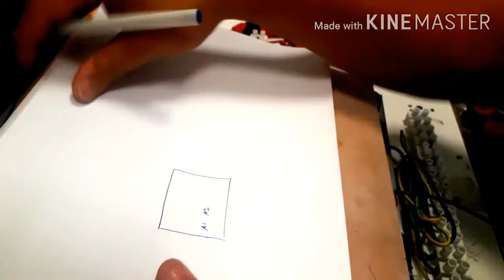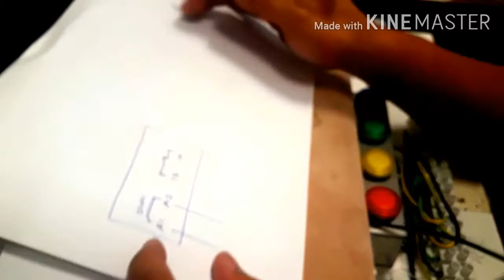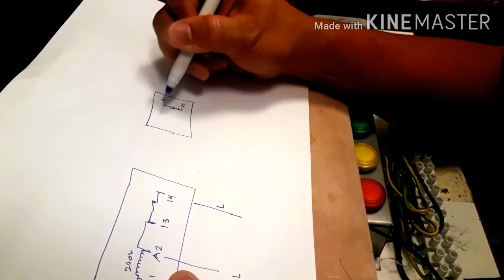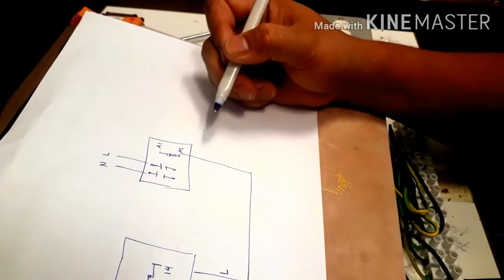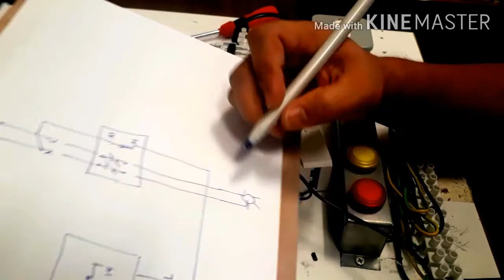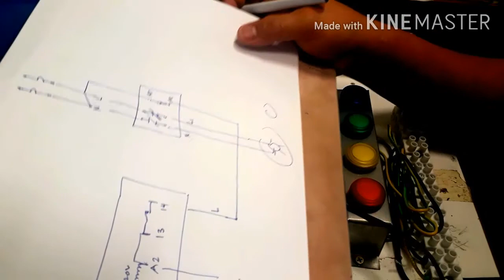Motion sensor wiring connection